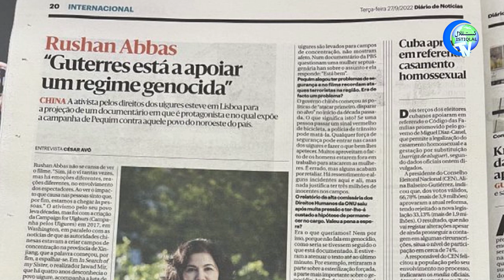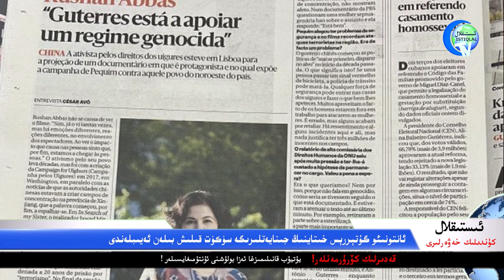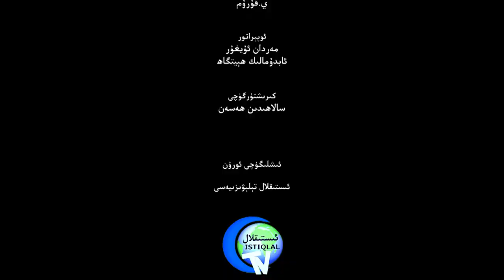ئىستىقلال كۈندىلىك خەۋەرلىرى 2022-09-28، بىر ئۇيغۇر خىتايغا ئۆتكۈزۈپ بېرىلدى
ISTIQLAL KÜNDILIK XEWERLIRI 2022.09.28 / BIR UYGHUR XITAYGHA ÖTKÜZÜP BÉRILDI